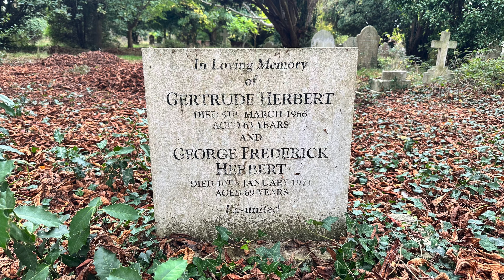Landermere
221004 Visit to Landermere to see the home of Robert James & Elizabeth Herbert